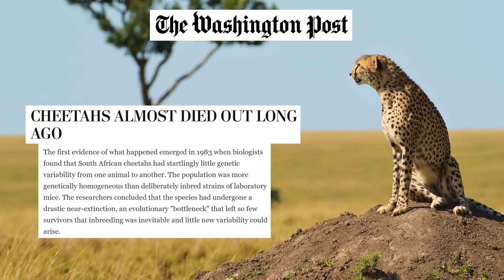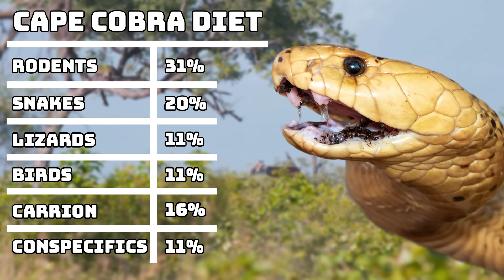3 African Animals That Would Obliterate North American Ecosystems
The African ecosystem is extremely competitive and diverse and it's home to some of the largest land animals on this planet. Because the African ecosystem is so competitive it's home to many hardy animals that could easily take over non native ecosystems if they were introduced. In this video i will be focusing on the ecosystems of Africa And North america as i will be going through 3 African animals that would obliterate north american ecosystems.

Chapters
0:00 Introduction
0:47 Cheetah
4:10 Cape Cobra
6:30 African Wild Dog

Attributions

Cheetah images:
Derek Keats

American cheetah images:
PhilipEdwin

South african biome images:
Richard001
Public Domain
S Molteno
Public Domain
Gossipguy

Coyote map image:
James W. Hody, Roland Kays